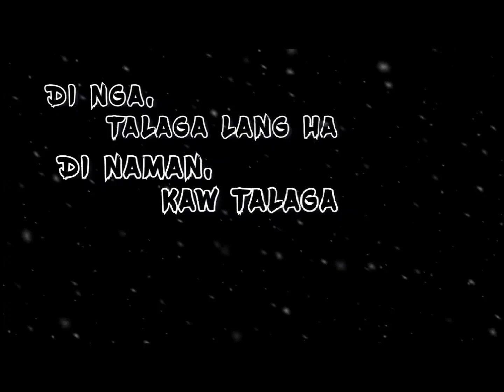R@x pa GOOD VIBES (NICE ONE)